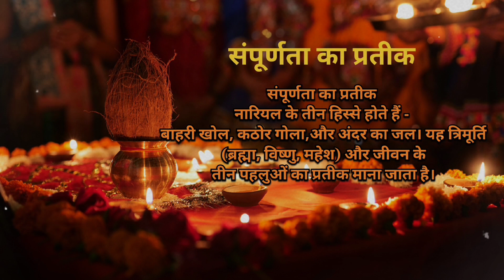आखिर नारियल का हिंदू धर्म में इतना महत्व क्यों है 🤔🔝 | sanatan Hindu Dharm 🔥_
आखिर नारियल का हिंदू धर्म में इतना महत्व क्यों है 🤔🔝 | sanatan Hindu Dharm 🔥_ sanatandharma हिंदूराष्ट्र dhirendrashastri rss krishnastatus .
@Sanatan hindu dharm ke bare mein